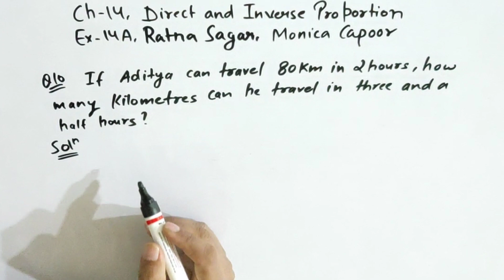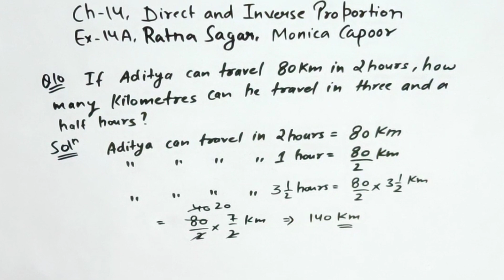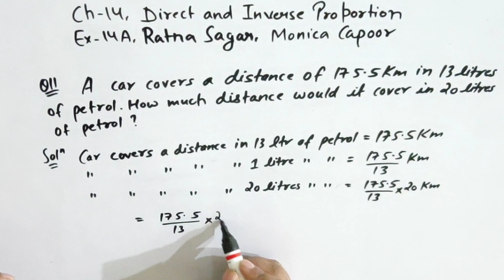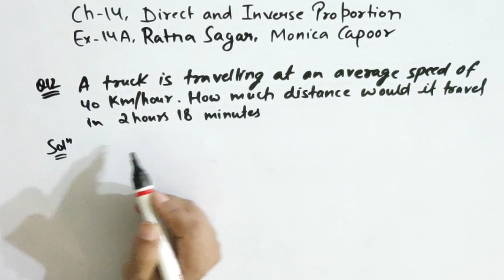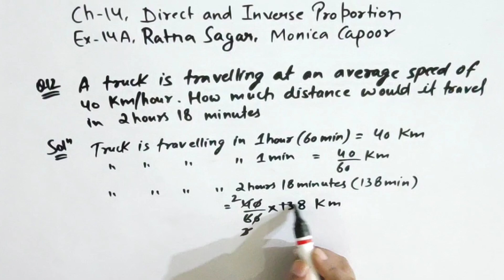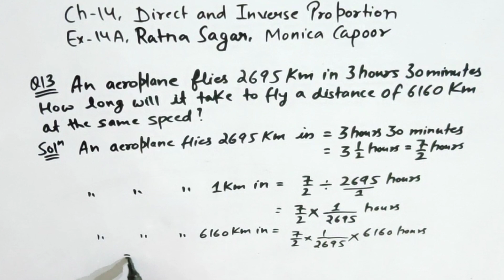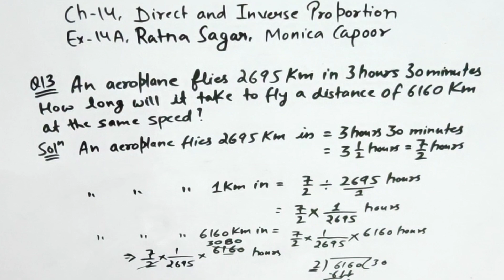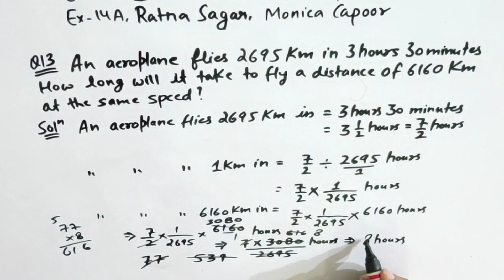Class 8 Maths Ratna Sagar | Ex-14A Que 10 to 13 || Ch-14 || DIRECT & INVERSE PROPORTION